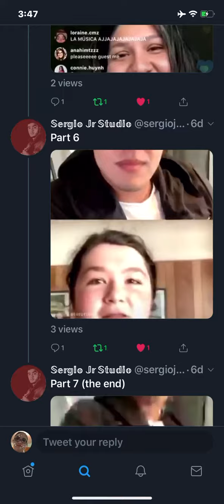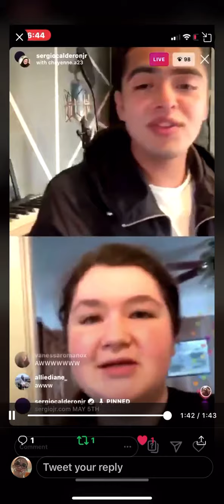Sergio Calderon Jr. Live Part 6 (5/1/20)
Here is the full live that Sergio did on 5/1. I have to put this in seven parts because the person that I’m giving credit to did it in parts.
Giving video credit to @sergiojrstudio on Twitter.

YouNow: LindaNN22